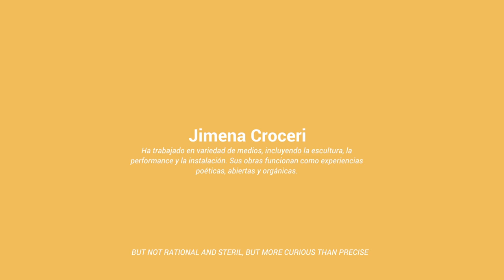Escuela FLORA 2018 | Jimena Croceri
Jimena Croceri
Cutral Có, Argentina. 1981
Beca Roberts